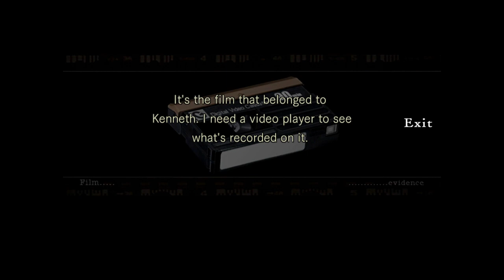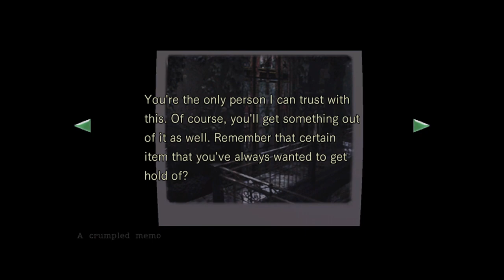Resident Evil: Ep 1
In July Of 1998, Various Members Of S.T.A.R.S from the Raccoon City Police Department are sent into the Arklay Mountains to find another team that went missing the night prior.
They are urged to proceed with caution as many hikers and residents in the mountains have gone missing or were found deceased.
However, as they descend upon the Spencer Mansion within the woods they don't realize they are walking into a night of pure hell that's just waiting for them.
What horrors await within this mansion? What kind of mysteries await to be uncovered? Only time will tell...